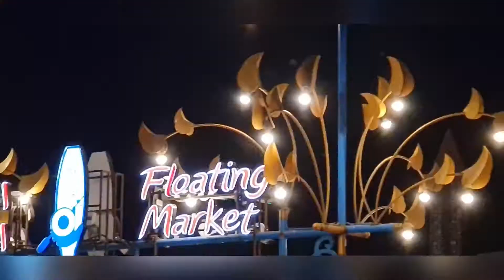Global Village Dubai - Best Family Attraction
Our trip to Global Village Dubai with lots of fun doing shopping and eating food. A must visit place!